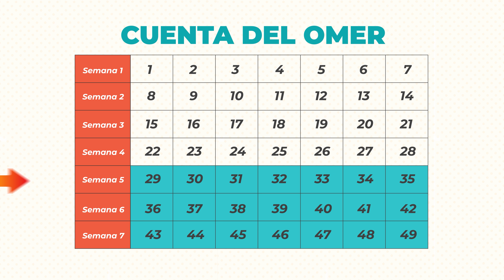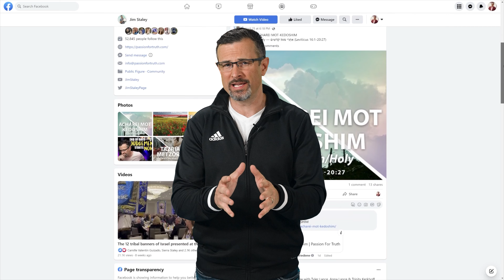Prepárate para Pentecostés - 21 días para desafiar tu fe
🔥 ¡Es hora de un desafío!🔥

¿Cómo te estás preparando para Pentecostés? ¿Necesitas más del fuego de Dios en tu vida? Únete a Jim Staley y al resto de la comunidad Pasión por la Verdad mientras nos embarcamos en un desafío de 21 días de preparación para Pentecostés.

Cada día se te asignarán tareas y un desafío para profundizar tu caminar con el Padre y prepararte para uno de los días más poderosos del calendario de Dios: ¡Shavuot (Pentecostés)!

No más simplemente contar los días o reconocer la cuenta del Omer. ¡Ahora hay algo que HACER para ejercitar tu fe y para recibir mucho más de lo que el Padre desea para tí y tu familia!

Selecciona el dia y ve al apartado de Teaching Resources, encontraras la version en español debajo de las de ingles.

Pasión por la Verdad tiene la intención de equipar el cuerpo de Cristo para ser una luz en las naciones, llevándolas de regreso a las raíces de la fe cristiana. Esto se logra a través del poder de Su Torá y el Espíritu de Yeshua (Jesús) que se enseña en su propio idioma a través de enseñanzas semanales transmitidas en vivo, transmisiones de radio y televisión, a través de redes sociales, material publicado en nuestro blog y otros recursos de PFT.

Seremos un puente para que las Ovejas perdidas de la Casa de Israel regresen a las raíces de su fe, enseñándoles su identidad, sus instrucciones y por lo tanto su propósito con un fundamento establecido en el amor.

Para obtener más información sobre todas las fiestas proféticas de la Biblia, visita